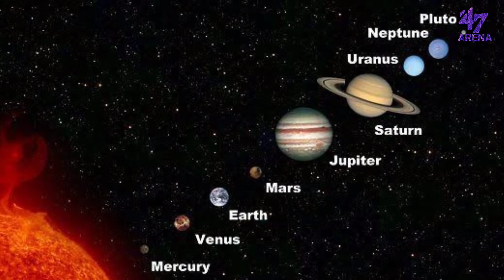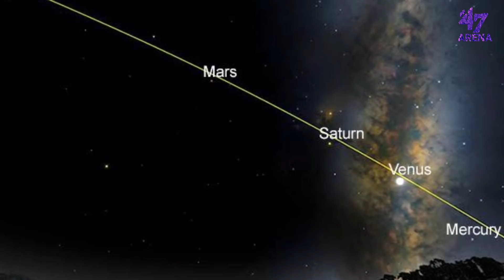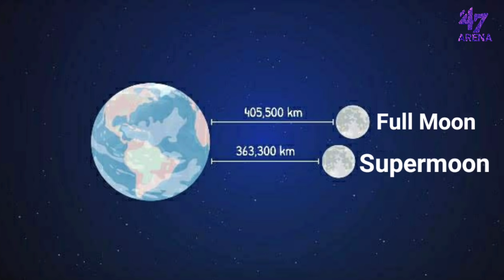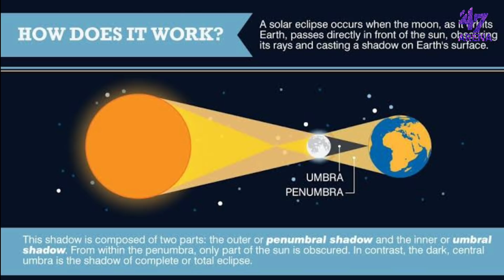Astronomical Events in Our Lifetime|നമ്മുടെ ജീവിതകാലത്ത് കാണാൻ സാധിക്കുന്ന ബഹിരാകാശ സംഭവങ്ങൾ|47ARENA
Astronomical Events which will happen in our lifetime|Astronomical Events we can witness in our lifetime|Astronomical Events in Malayalam

Leonid Meteor Storm|Total Eclipse|Biggest Supermoon|Asteroid Pass by|Halley's Comet|James Webb Space Telescope|Birth of New Star|Apophis Asteroid|Planetary Alignment|Planetary Transit|Mars Colonization

നമ്മുടെ ജീവിതകാലത്ത് നടക്കാൻ പോകുന്ന, നമുക്ക് കാണാൻ സാധിക്കുന്ന,  പ്രധാനപ്പെട്ട ബഹിരാകാശ സംഭവങ്ങൾ.